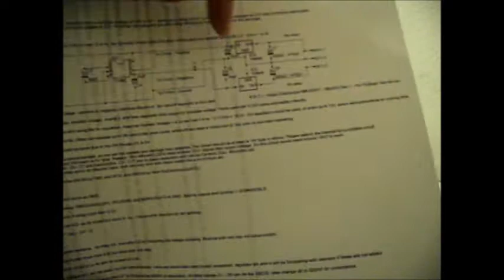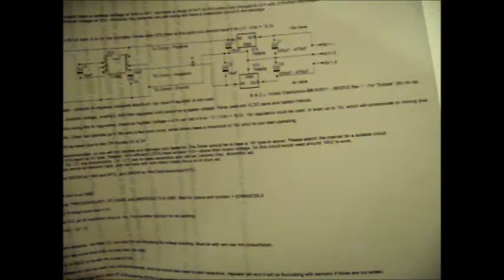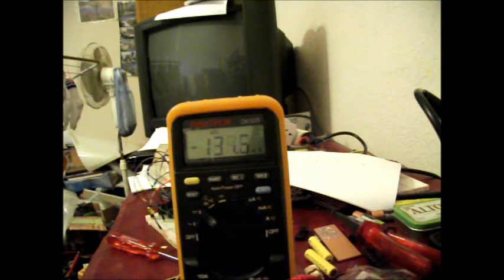New CMoy power supply - CMoy in an Eclipse Mints(tm) tin - Part 1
A different power circuit for the venerable CMoy headphone Amp. This will fit in an Eclipse Mints(tm) tin, using a vero board / strip-board layout.
I am using the TC962 charge pump IC to double the voltage and then invert it so I can have a more stable dual power supply. This helps by a huge amount in the stability of the op-amp being used.
Now contrary to how plenty of people, actually use their headphone amps -- of which is incorrect in many of the blogs I have seen and YouTube videos, the principle that was behind the CMoy was to improve the audio of the player being used. Only an extremely few (insert name: MP3 etc) players have a good op-amp inside them.
What do I mean by this, I am SICK of People actually showing the WRONG WAY of HOW they are using the headphone amp!
So you ask, what is the correct way? You use the least amount of useful volume on the primary device, before it "colours & distorts" the sound too much, and have that amplified.
In this manner, you get a much CLEANER SOUND, you prolong your devices battery life, and even mediocre headphones can sound better. To truly enjoy your music, you really should have a decent headphone, and most expensive does not always mean better. There are some great videos that you can look up and great forums for that.
So, to summarise: Use your headphone amp with about ¾ or 4/5 of the volume open, use as low as you can on your player so it does not add to much distortion. If you have a "line out" that is great, since in theory, you are not using all the internal circuitry that colours your music.
Second, research -- research -- research for the sound of the op-amp you are interested in. The good thing with the CMoy design, is that you can "op-amp roll", similar to "tube rolling". So with no or very little modification, you can try out various op-amps to suit your listening style. Some are good "all-rounders" and others add more 'bass' or make it to 'sterile' etc.
I hope this has been fun you guys to read and learn. I also have done another schematic of which increases the voltage even more, that can be used in an Altoids ™ ®  tins. Let me know guys if anyone is interested in the schematic diagram for that.